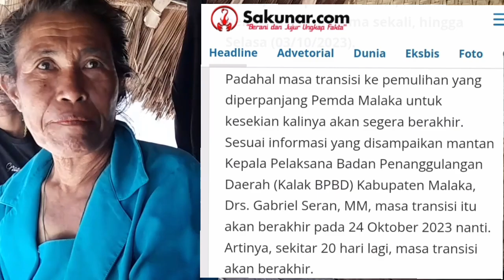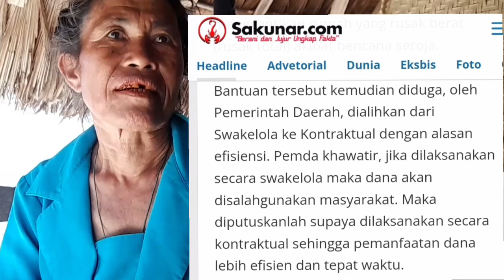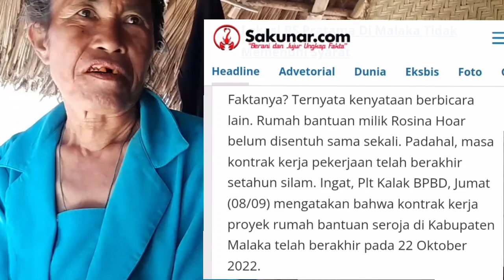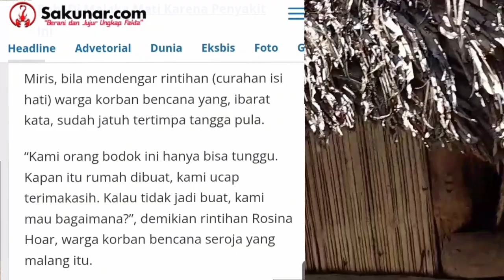Hampir 2 Tahun Rumah Bantuan Tidak Kunjung Dikerjakan, Korban Bencana Seroja Di Malaka Pasrah